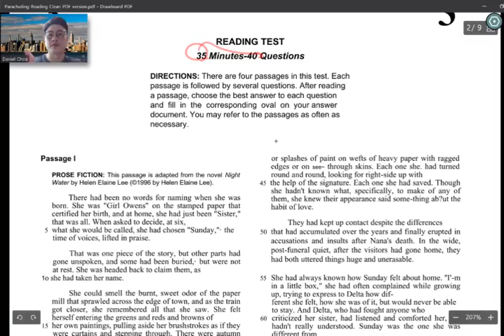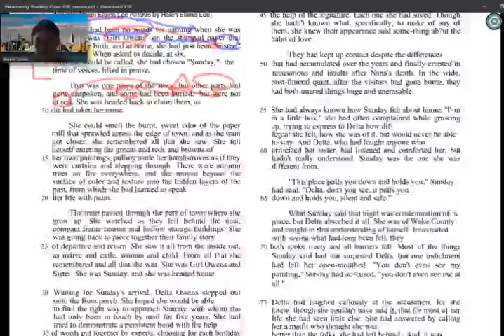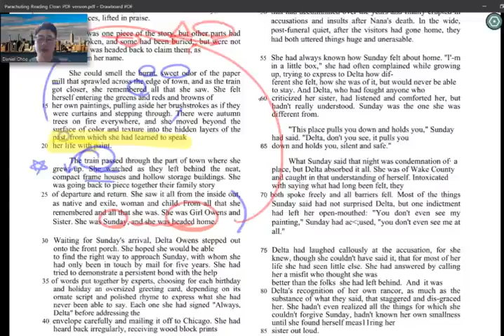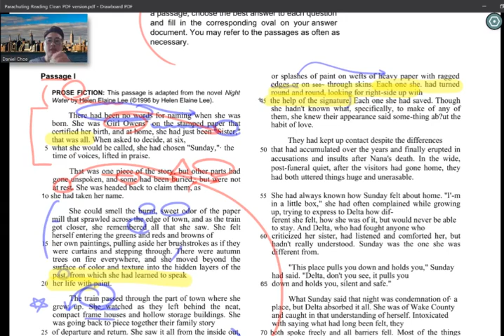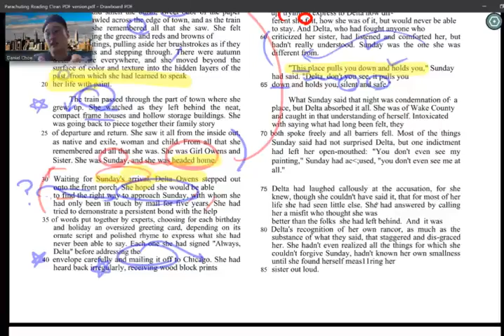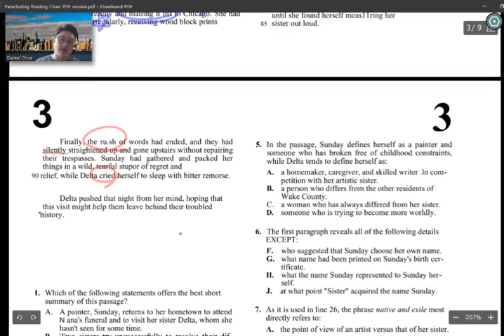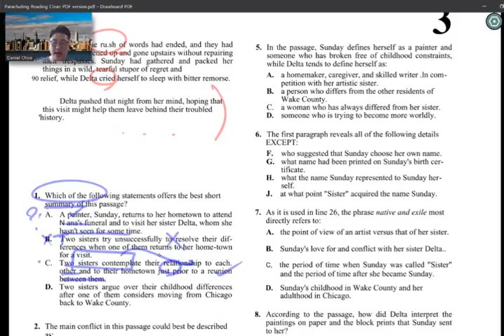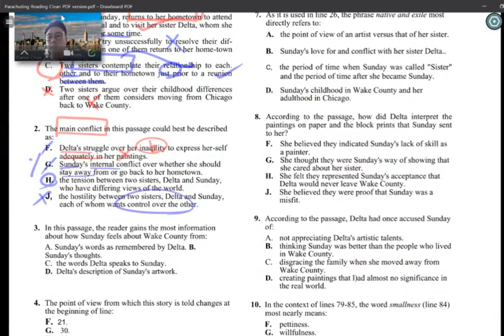ACT Reading Sample Lecture by Daniel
ACT Reading Sample Lecture by Daniel @ J&B Online Prep